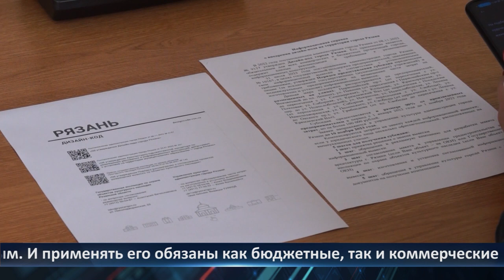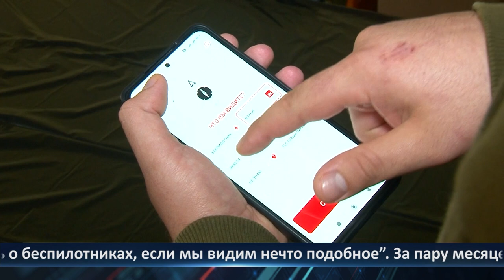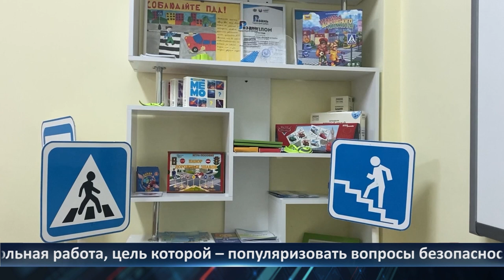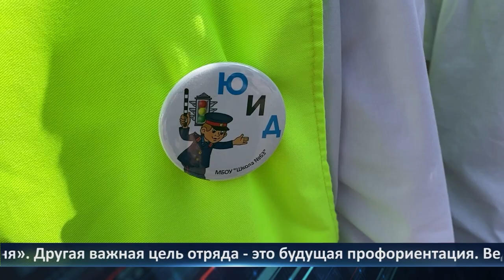День города - новости Рязани 19.09.2023